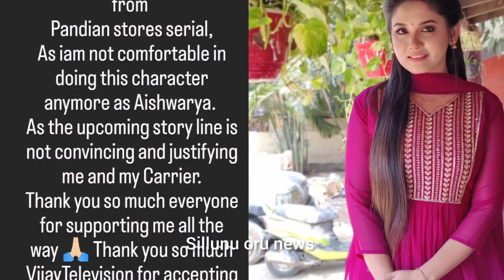Pandian stores Aishwarya Character Replacement Today l Sai Gayathri Quit Reason | Vijay Tv